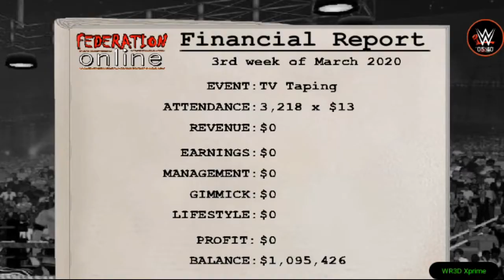THE HELL GATE VS TEAM NEEDLES || #2|| MY WRESTLING CAREER MODE || WR3D Xprime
MY WRESTLING CAREER MODE
         SIX MAN TAG TEAM MATCH
TEAM :- THE HELL GATE
TEAM :- TEAM NEEDLES
THANKS TO ALL BROTHERS AND SISTERS
                                         -WR3D XPRIME 😊